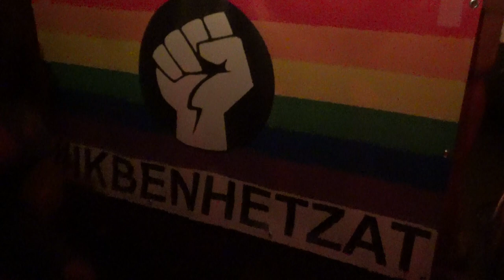59 23 10 Crystal Connors Megan Schoonbroods verjaardag & friends Bonaparte Rotterdam 2019 ST TV R Da